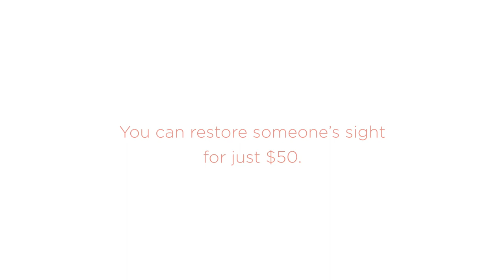Ganesh Prasad & Tikka Maya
After many years of blindness, Ganesh Prasad had his vision restored at the age of 90. This story belongs to Ganesh, and to his wife, who gave up everything to care for him through years of his blindness.

You can restore someone's sight for just $50.